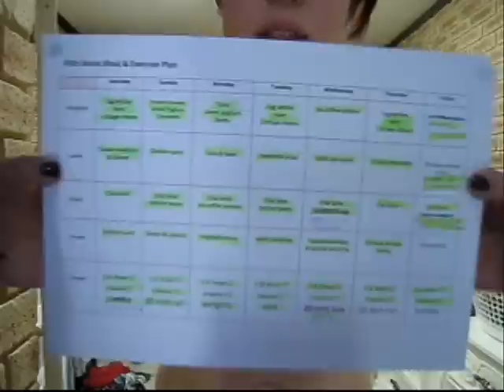90lb LOSS FULL BODY SHOT @ LAPBAND POST-OP WK45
Starting weight: 113.9kg/251lb
Last week: 73.9kg/163lb
This week: 73.1kg/161
Loss: 0.8kg/1.8lb
Total loss: 40.8kg/90lbs!!!
Current weight in video: 72.9kg/160lbs
3.1kg/7lbs to goal of 70kg/154lbs!